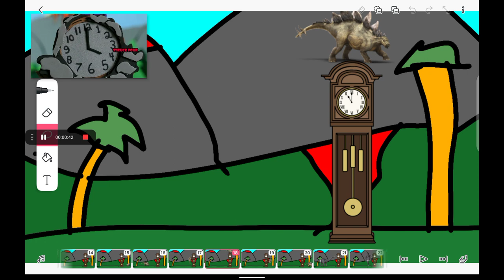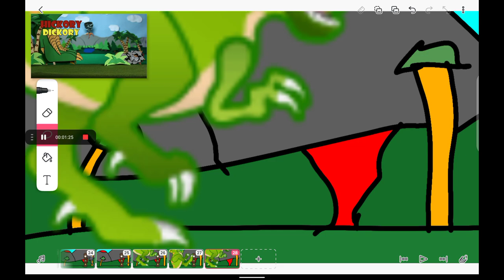Hickory dickory dock dinosaur!!!!! compy-t-rex